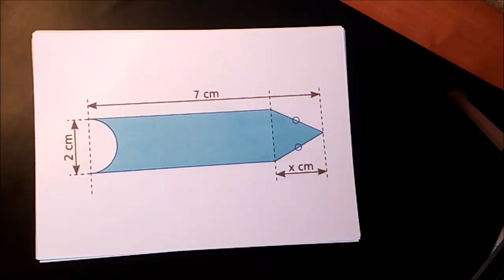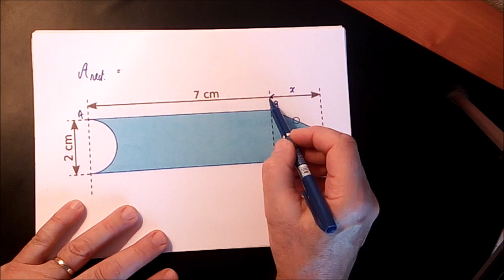368. 5e-Basique-La grande bleue